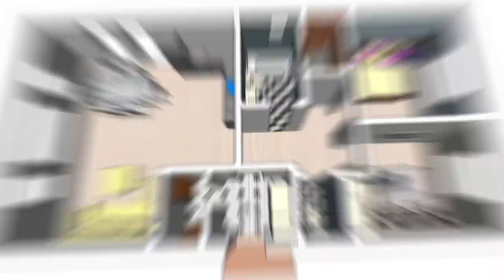💪 Как не нужно класть ГАЗОБЕТОН! Опасные ошибки при кладке ГАЗОБЕТОНА и их исправление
Привет ДРУЗЬЯ! 👋 мы продолжаем историю с повествованием : Как построить дом? Во сколько обошлось строительство дома? Много времени заняла стройка?
Следите за тем как мы строим дом и сможете также ᕦ(ò_óˇ)ᕤ

В этом видео я расскажу про свой первый визит к дому в 2020 году.
Вы часто спрашиваете:
- как там фундамент, пережил ил он зимовку?
- много ли трещин в блоках?
- как себя показал дом после зимы?
Все это я расскажу в этом видео, видео будет коротким, но интересным :)